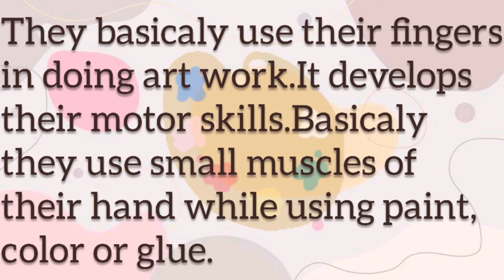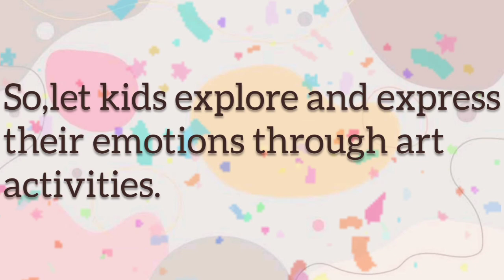Importance of art and craft for kids | early childhood development